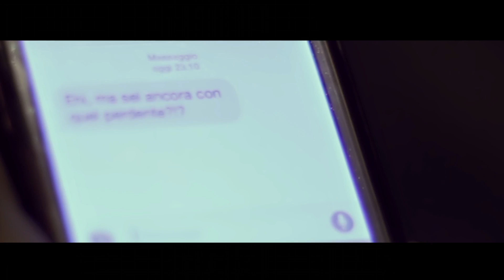Mr. Brook (Ft. Wolta Electrofants) - Illusione // anthonyav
Artista: Mr. Brook
Titolo: Illusione

Produzione: AVStudio
Mix&Master: AVStudio
Regia: Grin Katanas Production